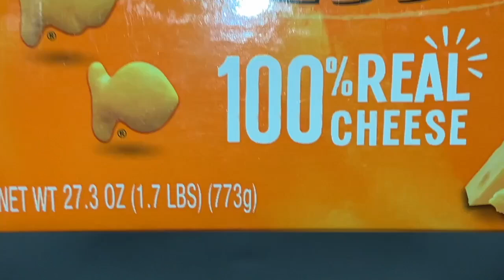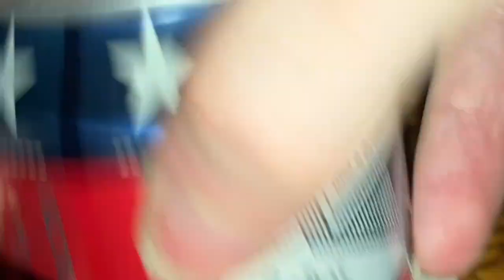$9 snack asmr mukbang 먹방